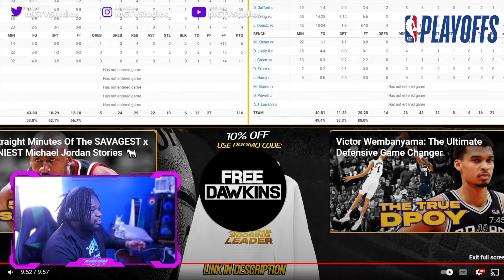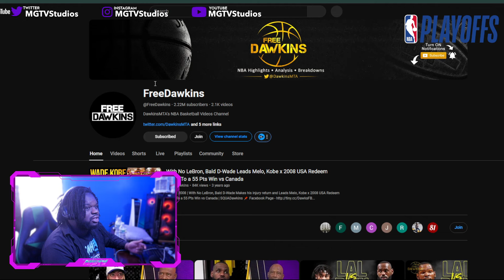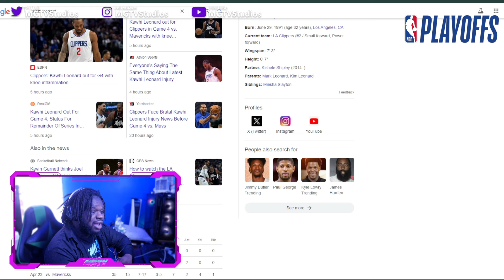Lakers Fan Reacts To CLIPPERS at MAVERICKS | FULL GAME 4 HIGHLIGHTS | April 28, 2024